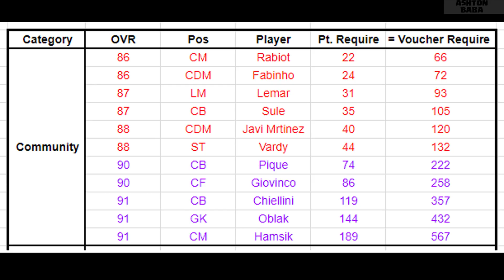Huong dan choi event TOTS - BangLe FIFAMobile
Mot so icon moi, phan thuong tour 2 ss2 va huong dan choi event tots